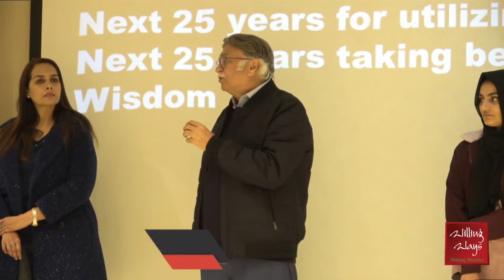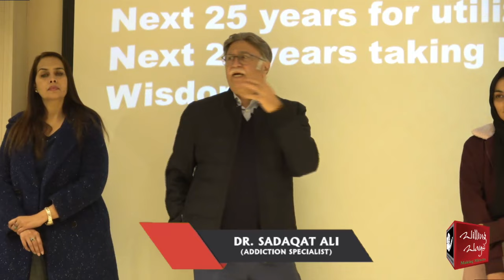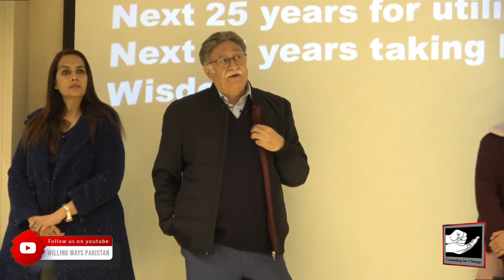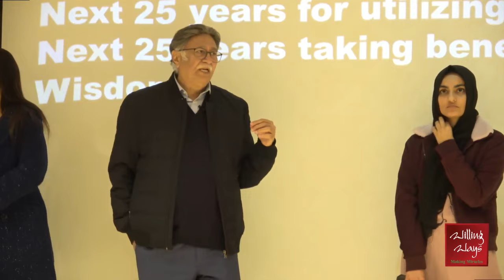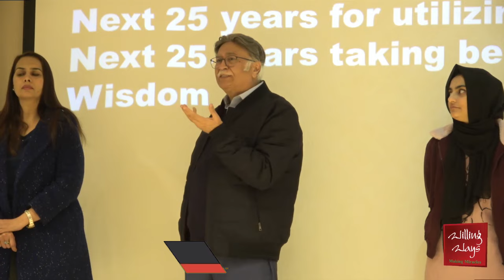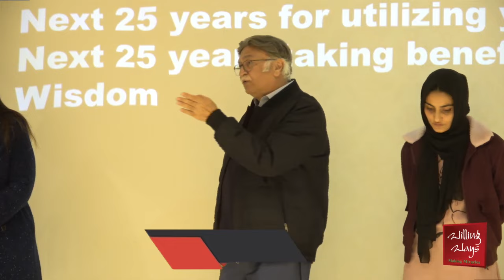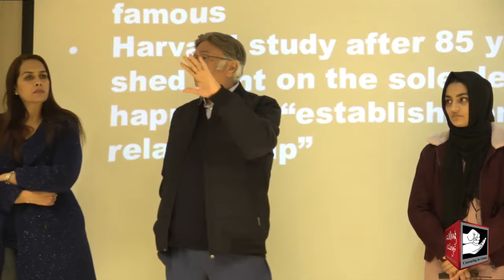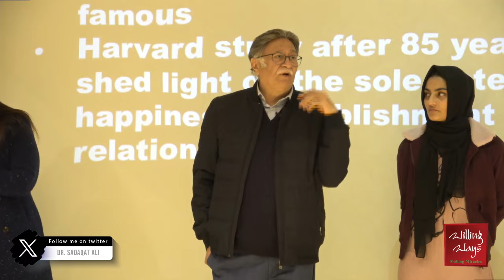"Parenting Tips: What to Do After Disciplining Kids & When to Give Hugs, and two must-Read Books".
والدین بچوں کو ڈانٹنے کے بعد کونسا عمل لازمی کریں؟ بچوں کو گلے لگانا کب ضروری ہوتا ہے؟ والدین بچوں کی اچھی پرورش کے لئے کونسی دو کتابیں لازمی پڑھیں؟